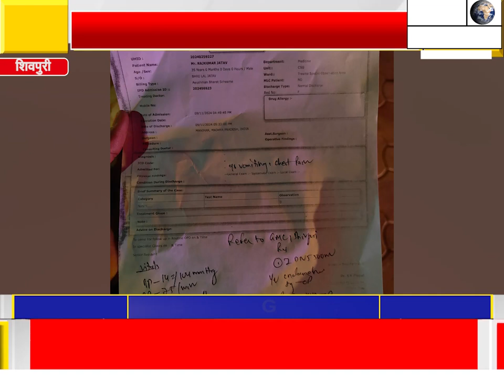जिला अस्पताल में रैफर मरीज को नही मिली एंबुलेंस, ट्रॉमा सेंटर के बाहर तड़पता रहा मरीज